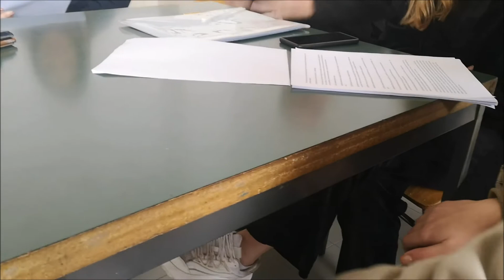Weekly Vlog #9 | Do Lixo ao Luxo num dia! | by Skyllie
** Expand for more informations **

Olá Diamond´s!
Mais um vídeo, mais um Weekly Vlog. Partilho com voces uma semana bem diferente. Espero que gostem tanto quanto eu e não se esqueçam de deixar o vosso like e subscrever o canal se são novos por aqui! Obrigado

Informations:

Height: 1.85 cm
Weight: 85 kg
Nationality: Portuguese

Film with: Canon EOS 750D + Lente IS 18-50MM
Edit with: Movie Maker